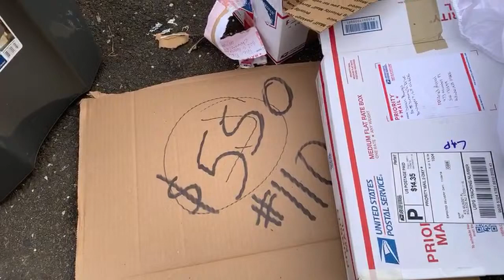HUGE RISKS WHEN I BOUGHT $550.00 BOX. COME SEE WHATS INSIDE!